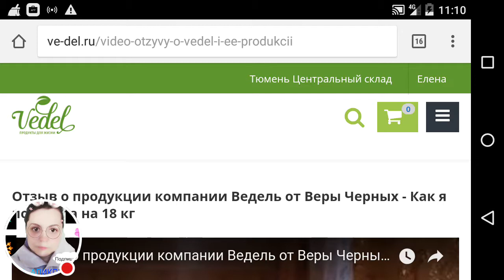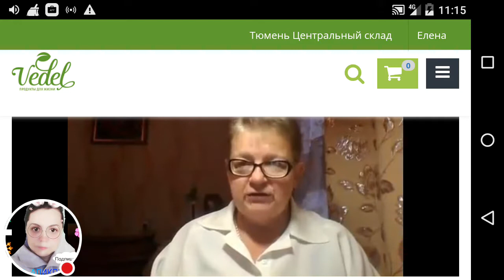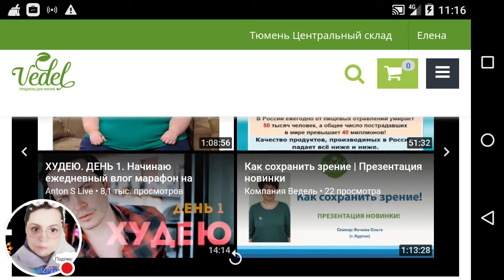Похудеть на 18 кг реально можно...